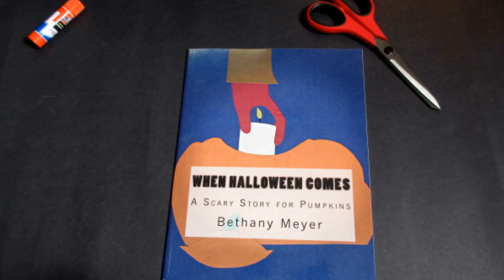When Halloween Comes Book Trailer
This is the official book trailer for my children's book, When Halloween Comes! It's a humor book about what pumpkins themselves think of Halloween!

You can get the paperback on Amazon here for only $9.99